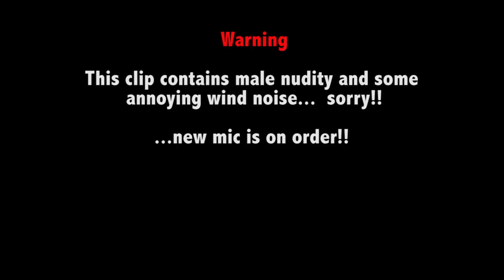Proffitt Training Diaries - Australia - 2014 - Part 1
I know, I know it's taken a while but i've finally put one together..  firstly i would like to apologise  for the wind noise! I had to use the camera mic and didn't check how bad the wind was affecting it! (new mic on order)
Anyway..  great action from Jaeger Stone :), Justyna shows off a few moves, ze Germans living it up in a mobile Meth Lab breaking bad style, mad Martins trys to kill himself, Steff cuts his foot off, A Spider bites Lucas's Eggs!!!  and 10 year old Connor goes for his first forwards.